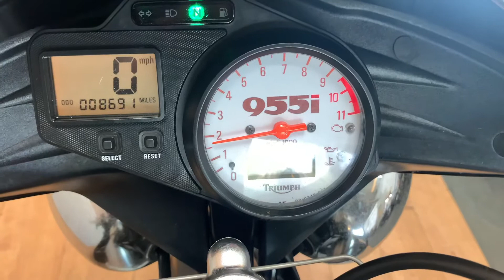Triumph Speed Triple 955i